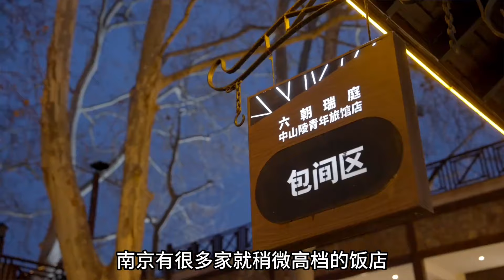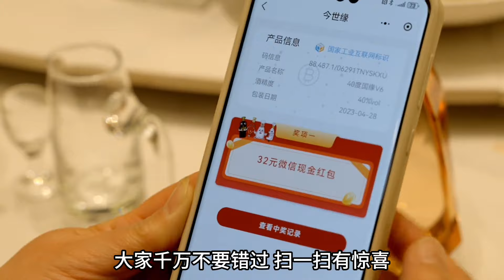新春大团圆，黑粉大聚会#V系贺岁缘分加倍@国缘V9清雅酱香